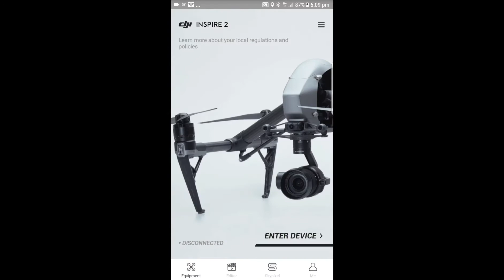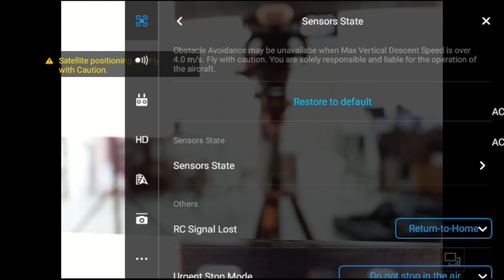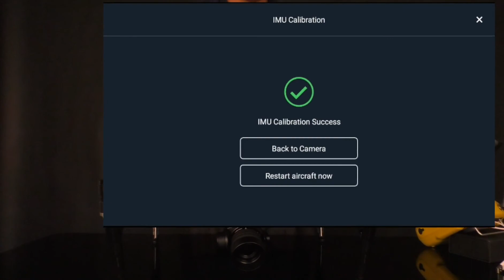dji inspire 2 tutorial ( IMU calibrations )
dji inspire 2 tutorial ( IMU calibrations ) i would like to show the way we calibrate our IMU on DJI Inspire 2 ,
Pardon My English, Because it not our natural language but i try my best to make it as simple and possible and do my best to explain